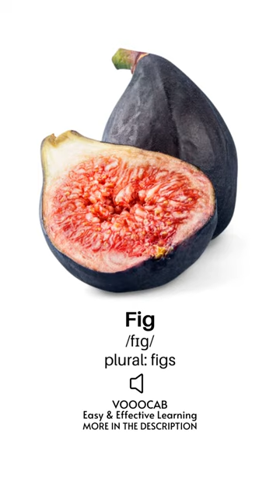Fig - Pronunciation, English Phonetic Transcription, Plural Form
• English word "Fig". Visual flashcard video with a photo (image/picture), audio pronunciation sound, English phonetic transcription, and the plural form.

• More vocabulary on different topics are in the playlist section of the channel.